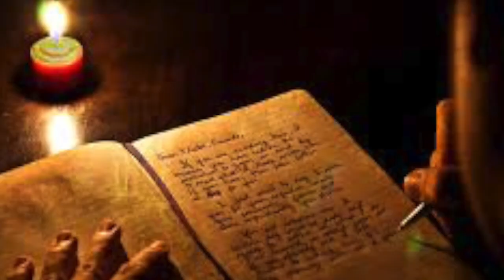Sam Dale - Just Like Fred Neil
An ode to ol' Freddy Neil. Complete with one of those annoying videos where people just put up pictures of the thing the singer mentions. In this case it's basically just Fred Neil over and over again, so that's not too bad. All images nicked off the internet. Recording by Dirk!